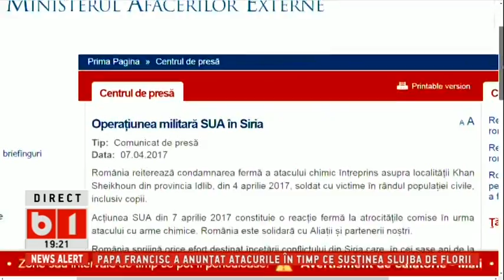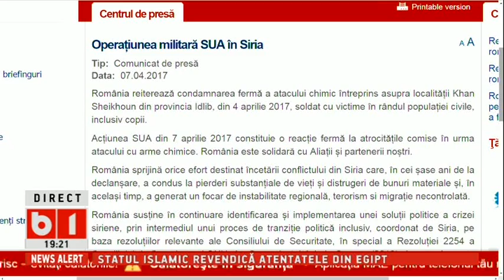X PRESS cu Sabin Orcan 09 04 2017 SIRIA, MAREA CONFRUNTARE